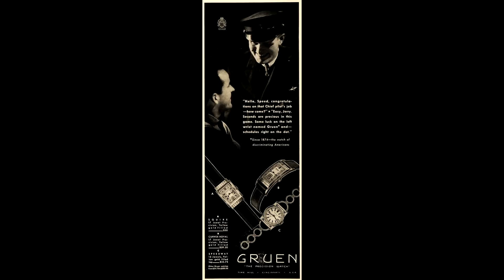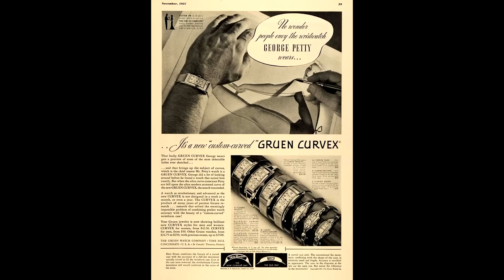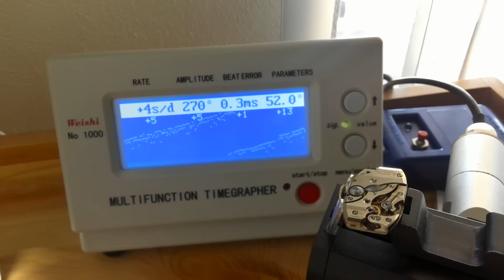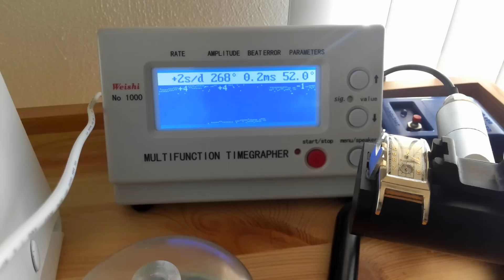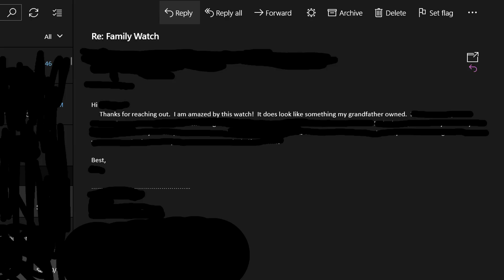Restoring And Finding The Owner Of A Lost 1936 Gruen Curvex Watch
First time messing with a microphone so I'm hoping to get better as I go. Please keep in mind I try to show everything on camera, but sometimes find it difficult to capture. You may think I didn't oil something but I most likely did it off camera. These videos are for entertainment only, please do not destroy your family heirlooms. Take them to a watchmaker.

Michael Fesser